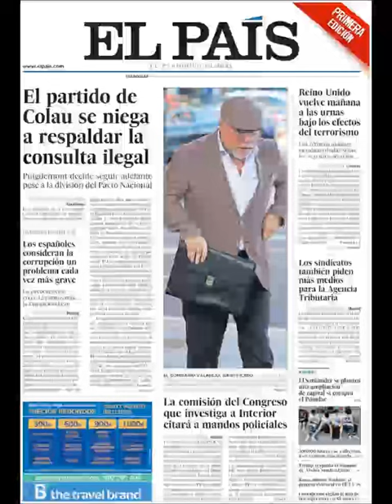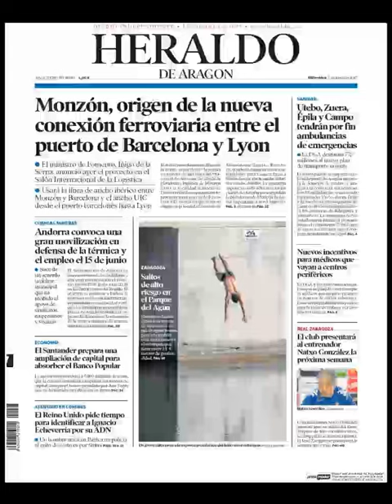Noticias Miércoles 7 Junio 2017 Portadas Titulares Diarios Periódicos España Spain